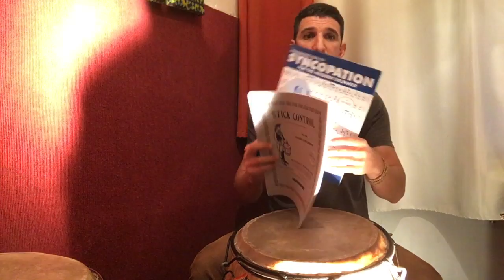Clases personalizadas por video. Daniel Tatita Márquez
Ahora puedes tomar tus clases personalizadas en cualquier lugar del mundo... Con Daniel Tatita Márquez